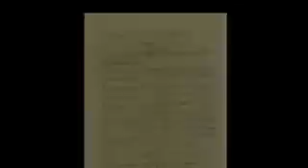Proof Santa Claus is Real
God is good Jesus saves Atheist vs. Christian Atheist gets owned Atheist destroyed by Christian Atheism is false Christianity is true Jesus saves Islam is evil Islamic terrorism Christian vs. Muslim Islam is wrong Islamic suicide bomber Islam 9/11 John Hagee Bible prophesy Israel Israel vs. Iran Islam virgins Islam infidel Atheism evil Atheism narcissism Atheism nihilism Atheism communism atheist communist connection Hitler was atheist Stalin was atheist Mao was atheist Christians United for Israel Biblical prophesy Israel Arthur Balfour Glenn Beck John Nelson Darby Tom DeLay Jerry Falwell John Hagee Alan Keyes Hal Lindsey Chuck Missler Pat Robertson David Pawson John Walvoord Orde Wingate Sandor Nemeth William Eugene Blackstone Reverend William H. Hechler Anthony Ashley Cooper, the Seventh Earl of Shaftesbury Malcolm Hedding James David Manning Bible study youtube online bible study day one Christianity 101 how to be better Christian Bible memorization Bible gateway verses quotes passages Bible prophecy fulfilled Bible prophesy Israel Bible prophecy Iran Bible prophecy end times Israel